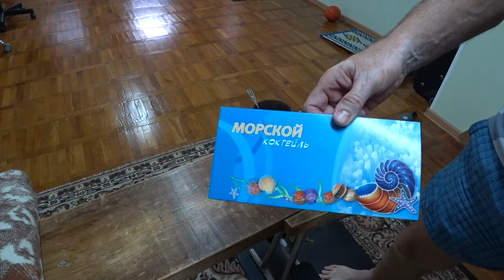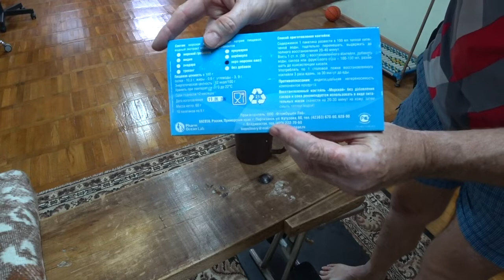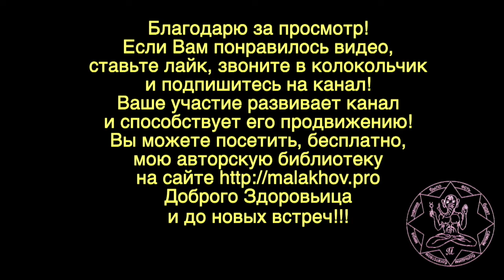РАСТЕТ ЖИВОТ. ПРОЦЕДУРА. Малахов.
Растет живот. Процедура приема особого минерального напитка из морепродуктов. Процедура втирания эфирных масел.